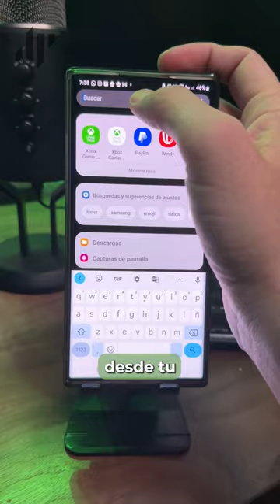Xbox Game Pass Ultimate, excelente regalo